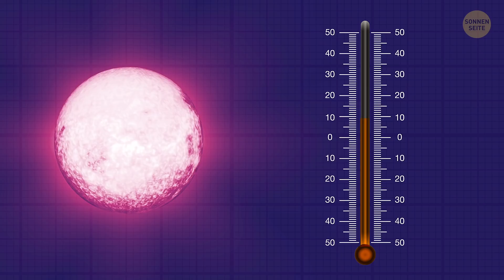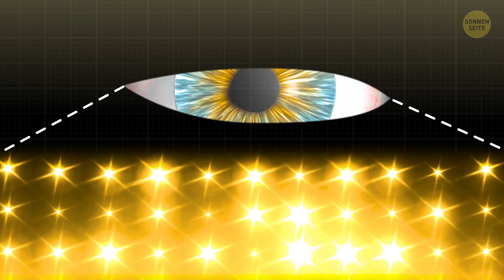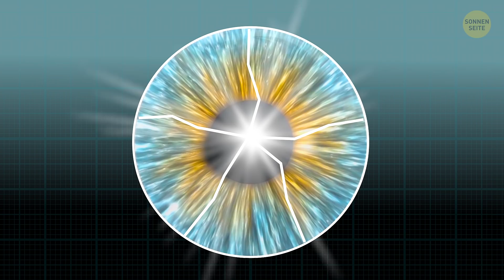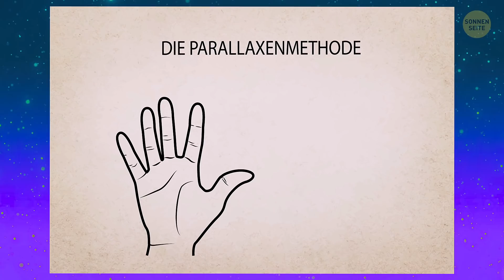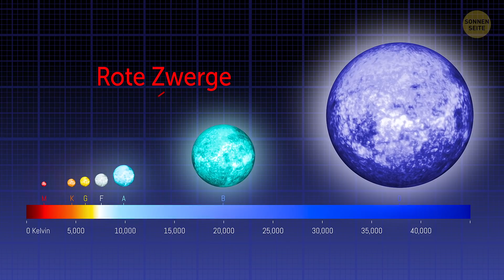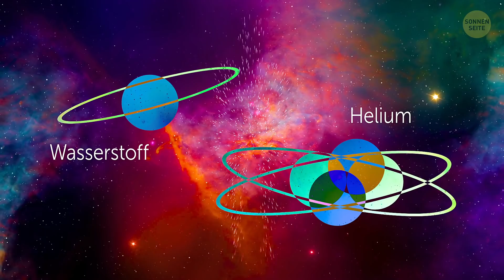Warum Sterne 5 Ecken haben, und 13 Fakten, über die du dich schon immer gewundert hast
Wie viele Sterne kann man am Nachthimmel sehen? Jedes Liebeslied und jedes Gedicht, das jemals geschrieben wurde, wird es euch sagen – Millionen. So romantisch es auch ist - es ist einfach nicht wahr. Nur wenn ihr ein gutes Sehvermögen habt und keine Wolken oder Lichtquellen (einschließlich des Mondes) in der Nähe sind, werdet ihr etwa 2.000 Sterne auf einmal erkennen können. Je dunkler der Himmel ist, desto mehr Sterne werdet ihr erblicken.
Heute sprechen wir also über Sterne! Was bringt sie zum Funkeln, was ein Eimer Wasser mit ihnen machen kann, was du mit einem Stern gemeinsam hast und warum sie 5 Zacken haben. Übrigens, entfernte Sterne sehen nicht nur für den Menschen, sondern auch für superentwickelte Teleskope spitz aus. Aber da eure Augen einzigartig sind, sehen die Sterne je nach Person etwas anders aus!

ZEITMARKEN:
Wie viele Sterne kann man am Nachthimmel sehen? 0:19
Funkeln Sterne wirklich? 0:51
Wenn man einen gigantischen Eimer Wasser über einen Stern gießen würde, würde es ihn auslöschen? 1:14
Haben alle Sterne dieselbe Farbe? 1:43
Warum scheinen Sterne 5 Zacken zu haben? 2:23
Warum scheinen Sterne alle gleich groß zu sein? 3:13
Wie kann man den Abstand zu einem Stern berechnen? 3:45
Wie bekommen Sterne ihre Namen? 4:21
Kann man einen Stern nach seinen Liebsten benennen? 4:56
Was ist der häufigste Sternen-Typ? 5:28
Woher wissen Wissenschaftler, wie alt ein Stern ist? 5:52
Wie nutzen Menschen die Sterne, um zu navigieren? 6:36
Sind Sterne immer alleine? 7:11
Bestehen Menschen aus Sternenstaub? 7:28